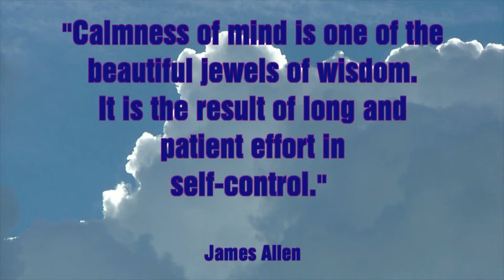Wellbeing Coaching: How To Stay In Flow- Must Watch!